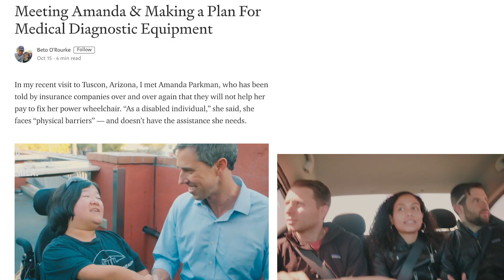Beto For America Weekly Update with Ofirah Yheskel, Rob Friedlander & Rob Flaherty | 10.28.2019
This was a big week! Not only because we had a debate and a Rally Against Fear, but also because our Weekly Update has very special guest hosts: Digital Director Rob Flaherty, Communications Director Rob Friedlander, and Deputy Communications Director Ofirah Yheskel. Watch!

About Beto O'Rourke:
Beto O'Rourke, a former U.S. Congressman from El Paso, TX is running for President of the United States. His campaign is run for and by people – no PACs, no corporations – people from every state and territory. It's a campaign not to bring us together not just towards a victory in the nominating process, not just in defeating president Trump, but in ensuring that we have the full power of people, of a movement, to accomplish this country’s priorities.